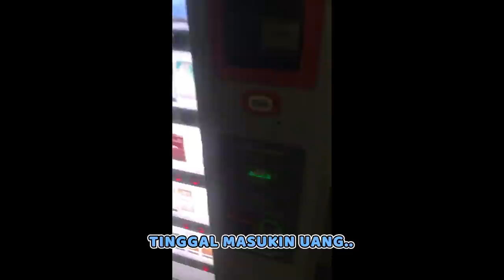Memulai kehidupan baru di Tokyo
⚫︎Suguru Sentimental

⚫︎DAISUKE
DAISUKE DIARY (CHANNEL YouTube Ke2)
★Untuk kepentingan bisnis, hubungi kontak berikut.

Karena ini nomor manager aku, jadi tolong hubungi untuk keperluan kerja saja.